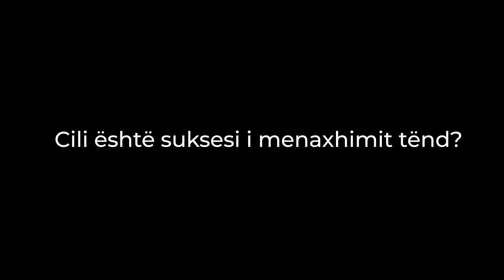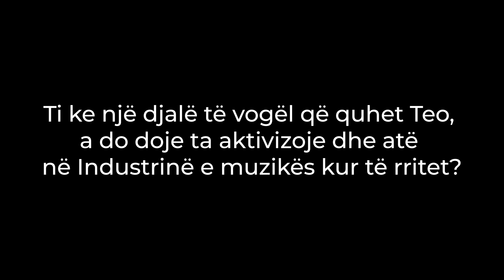Labinot Nuraj - 5 pyetje ekskluzive per Faber Media